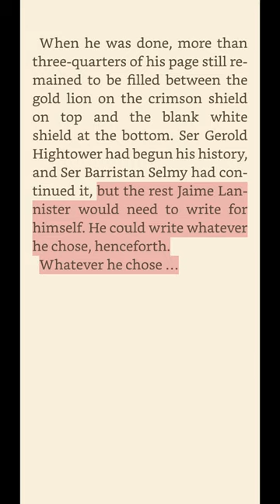The Kingslayer Part 2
How Jaime Lannister and George RR Martin's unique character development leads to deep questions of identity and purpose.